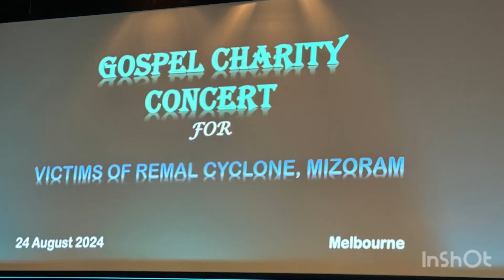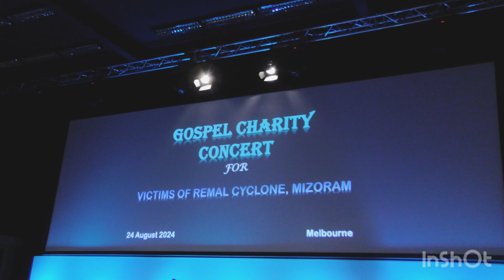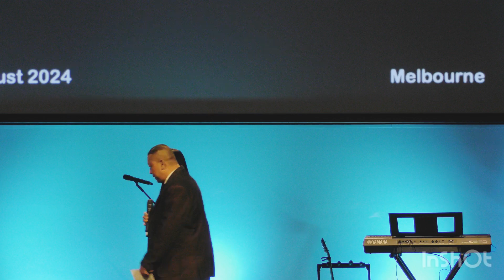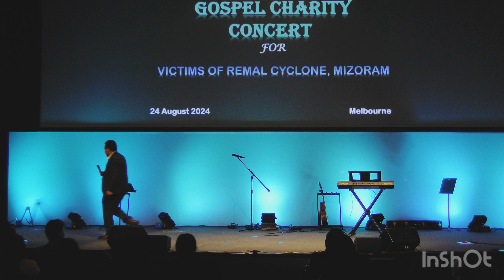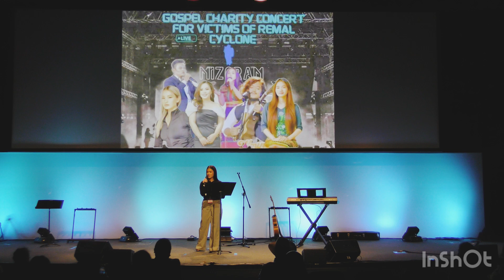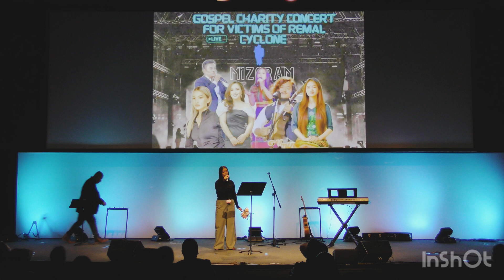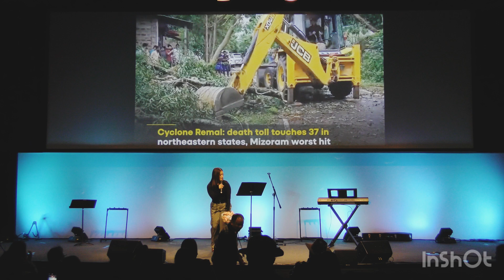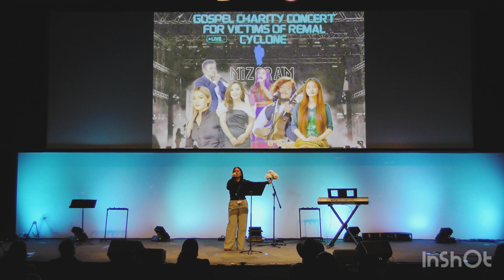K HMINGA . GOSPEL CHARITY CONCERT, MIZORAM TAN AW, part 2 coming soon